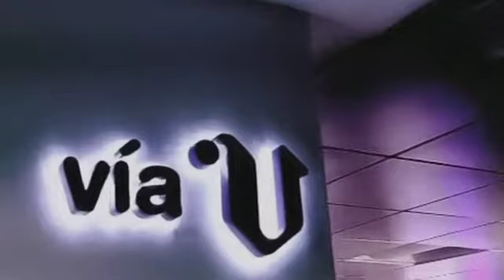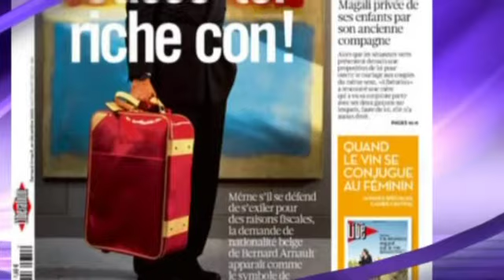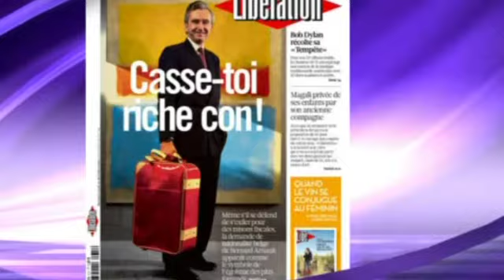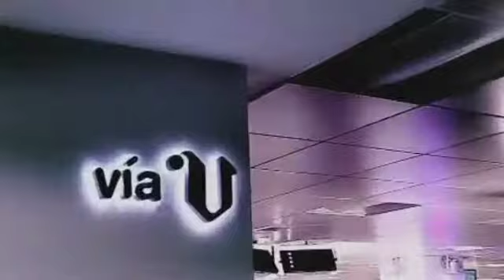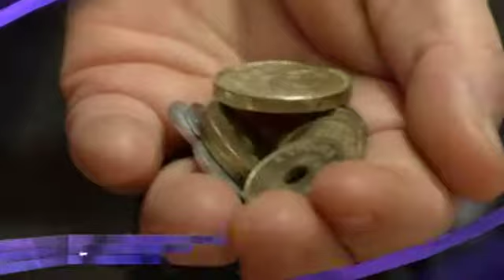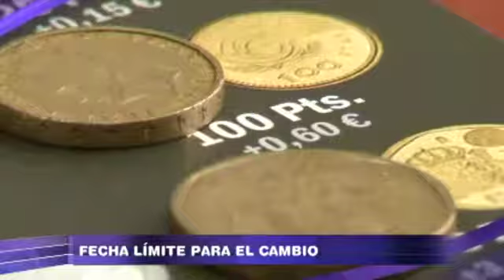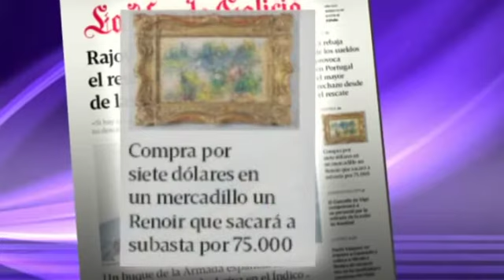"Vía V" Rajoy no pedirá el rescate antes del 21-O (cap.368- parte 3- 10/09)